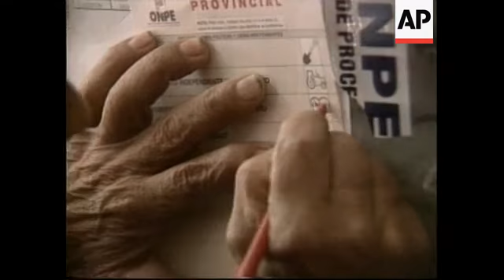PERU: VOTING BEGINS IN MUNICIPAL ELECTIONS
(11 Oct 1998) Spanish/Nat

Peruvians have taken to the polls to vote in municipal elections across the country.

All eyes are fixed on who will win the mayoral race in Lima.

Sunday's election results could have an influence on whether Lima's current Mayor Alberto Andrade, decides to challenge President Alberto Fujimori if he seeks re-election in the year 2000.

Peruvians across the country took to the polls on Sunday to vote in municipal elections.

By mid-morning long queues had formed outside many polling stations in Lima and voters were growing impatient.

The delays were attributed to the lack of election personnel and some missing papers.

The main interest in the municipal elections for most Peruvians is who will win Lima's mayoral race, however there are voters who aren't enamoured with either candidate.

SOUNDBITE: (Spanish)
"The truth in all sincerity is I don't want either of the two mayors. I've come just for the sake of it because I have the right as a citizen."
SUPER CAPTION: Vox Pop

Lima's incumbent mayor, Alberto Andrade was elected in 1995, whether he wins again remains to be seen.

SOUNDBITE: (Spanish)
"I think that Alberto Andrade is less ambitious.
Q.Why? Because it shows. The ambition of so many men running for Mayor - something good must come of it for the winner.
Q. For the one that wins. That the most honourable one wins. That's just my opinion."

However, Andrade - who made his name by cleaning up the garbage strewn street's of Lima - was leading in pre-election polls by a comfortable margin.

SOUNDBITE: (Spanish)
"Because Alberto Andrade has done good work . He's kept the centre of Lima clean, it doesn't stink - before one couldn't sit down because it stunk of urine. Now it's clean, orderly, not so many riff raff out on the streets who robbed - you couldn't even take a handbag into town because they would steal it."

Violence also used to be a problem at election time.

Through the 1980's and early 1990's, extreme left-wing guerrillas known as the Shining Path, carried out terror campaigns to block voting.

They killed hundreds of mayors and candidates.

Violence has dropped off sharply since the capture of the group's main leaders in 1992 and 1993.

Only one mayor was assassinated during this year's campaign, in comparison to more than 400 mayors and candidates in the 1989 municipal elections.

Election observers have been called in to monitor the voting.

SOUNDBITE: (Spanish)
"Everything is fine, we don't have information that's got us worried. We hope everything develops normally and that Peruvians can ratify their democratic vocation."
SUPER CAPTION: Santiago Merrey, Head of Election Observers

However the government wasn't taking any chances and army troops stood guard at voting booths across the country, but voting proceeded without incident.

The election results could have an impact on whether Lima's incumbent Mayor, Alberto  Andrade, decides to challenge President Alberto Fujimori if he seeks re-election in the year 2000.

Andrade's chief opponent in the municipal elections is Juan Carlos Hurtado Miller, who was a government minister under Fujimori in the early 1990's.

He's running for the mayoralty on the ticket of a political movement that's believed to be a front for Fujimori.

During Hurtado's tenure as Economy Minister, the government instituted severe austerity measures credited with ending hyperinflation and generating economic growth.